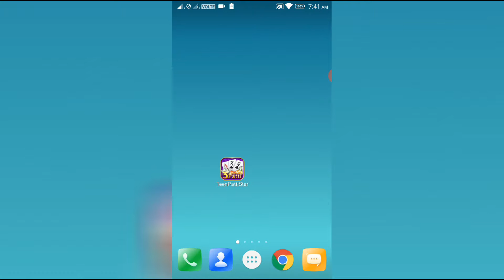Teen Patti Star Kaise Khele